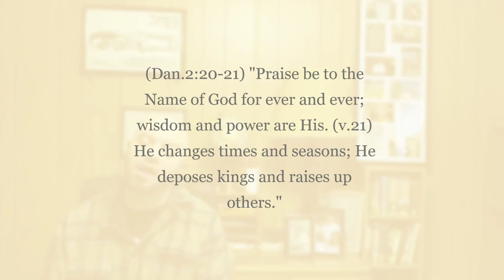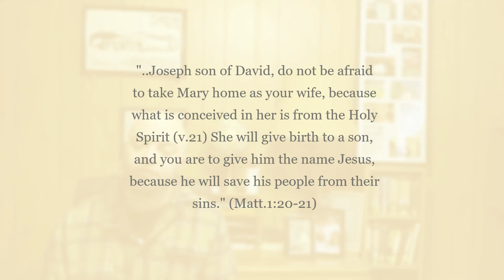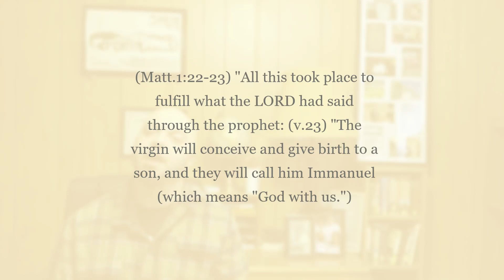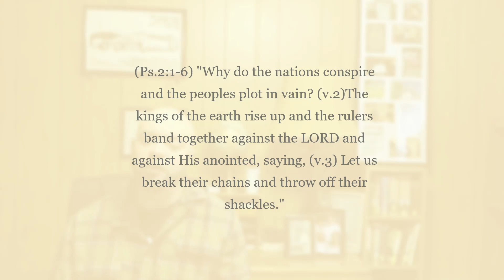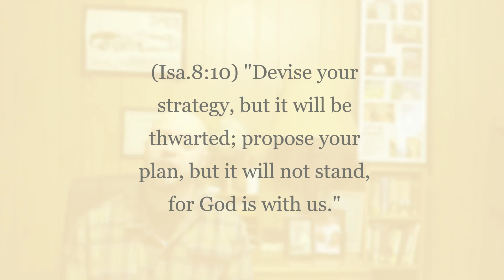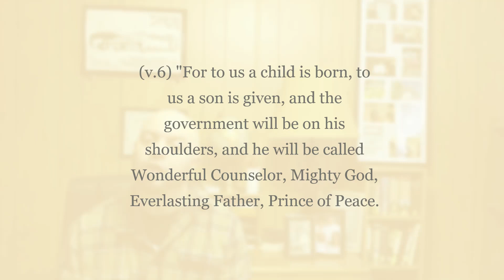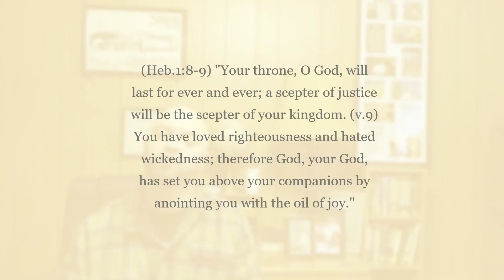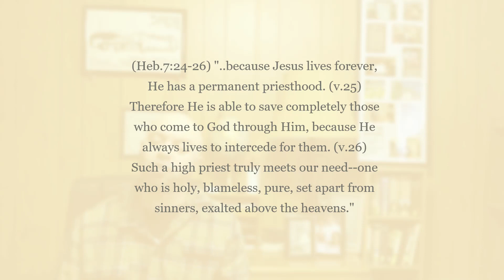The Search for The King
Take the steps with us as we walk the walk of the Magi in search for the King -- One who meets our need.